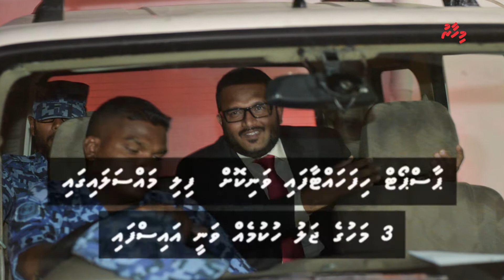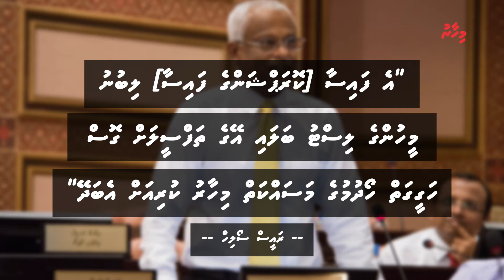Adeeb Charged over MMPRC Corruption